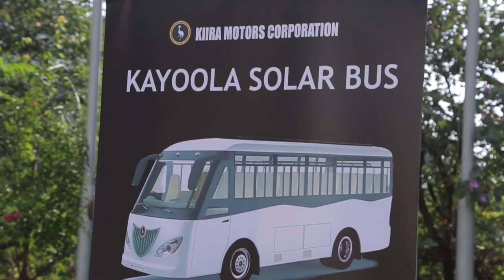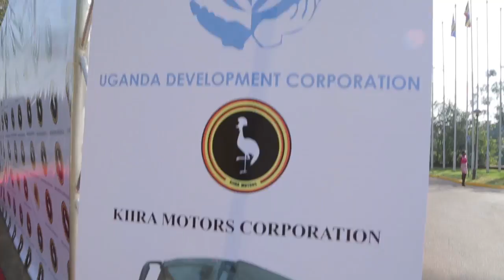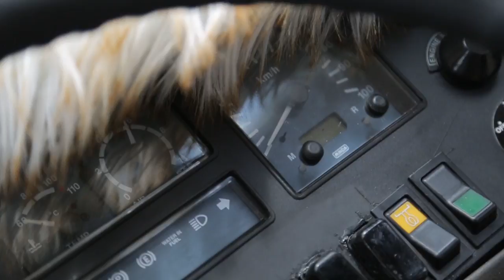The Iconic Kayoola Solar Bus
Experience the Iconic Kayoola Solar Bus, Africa's First Solar Bus and the aspirations of Kiira Motors Corporation.